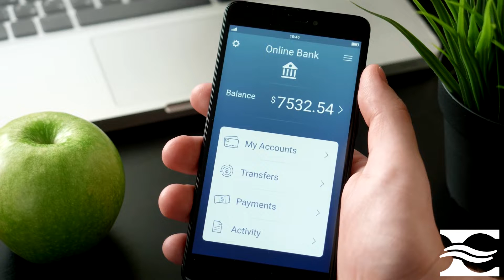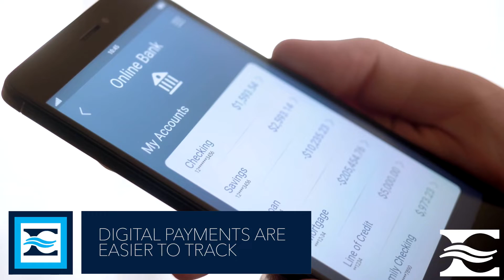How Digital Payments Work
Digital payments are financial transactions that do not involve the physical transfer of currency. They're safe and convenient and can open more options to consumers.